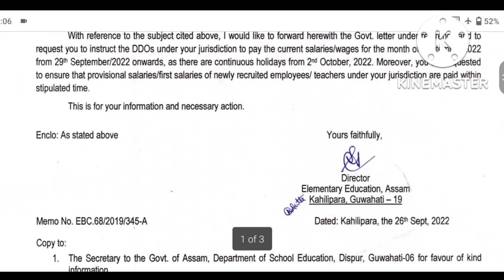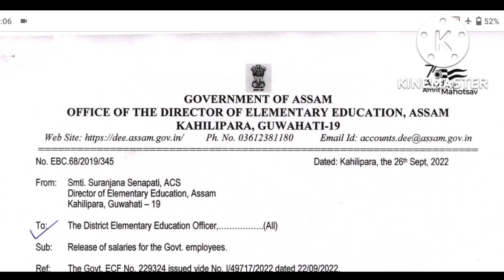কৰ্মচাৰীৰ দৰমহা সম্পৰ্কীয় এটি ভাল খবৰ ॥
কৰ্মচাৰীৰ দৰমহা সম্পৰ্কীয় এটি ৱাল খবৰ ॥

o